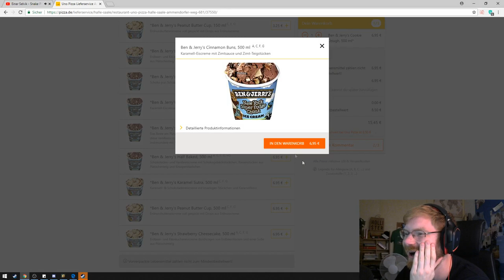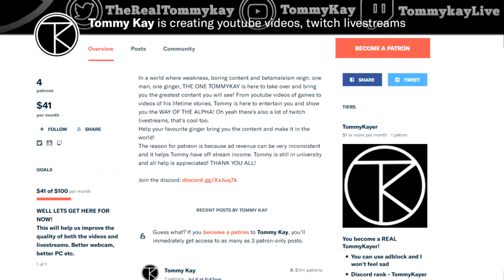HOW TO FORM GREATER GERMAN REICH IN MULTIPLAYER! - HOI4 Multiplayer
HEY! TOMMY ICHIGO KAY HERE! Back at you with some Germany HD 1080P HOI4 MULTIPLAYER GAMEPLAY (HD) in HD GUIDE LETS PLAY MEMES HEARTS OF IRON 4 CLICKBAIT. Listen up, yo favourite ginger is here and he is here to dominate and conquer the world. AND AND AND AND AND the video will be good. BUT YOU ALREADY KNOW THAT. Holy moly, this description is so bad but I'm gonna leave it as it is.

A big thanks to our patrons: Bob, zCavis, 3OfClubs, Toaster Porn, Doombot, Lextzo, Salmonstorm, Drexalt, llMichaell, Leon, Silanus, Leon Q, Bluetooth, 安排安排, Jacob O.!
You Patrons are really awesome and your support is actually crazy, love you all :D.